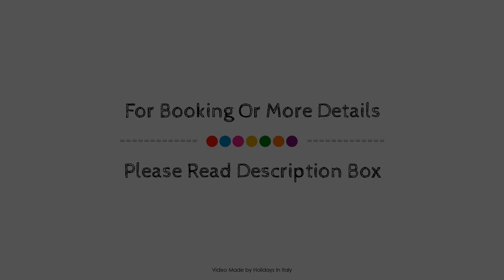Regina Margherita B&B, Pachino, Italy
About Property:
Kurabu is conveniently located in the popular Pachino area. Featuring a satisfying list of amenities, guests will find their stay at the property a comfortable one. Service-minded staff will welcome and guide you at Kurabu. Each guestroom is elegantly furnished and equipped with handy amenities. The property offers various recreational opportunities. No matter what your reasons are for visiting Pachino, Kurabu will make you feel instantly at home.
Searching For
1. Regina Margherita B&B - Pachino
2. Regina Margherita B&B - Pachino Virtual Tour
3. Regina Margherita B&B - Pachino Rooms
4. Regina Margherita B&B - Pachino Amenities
5. Regina Margherita B&B - Pachino Videos
6. Regina Margherita B&B - Pachino Offers
7. Regina Margherita B&B - Pachino Deals
Audio Credit:
Track Title: Blank Slate
Artist: VYEN